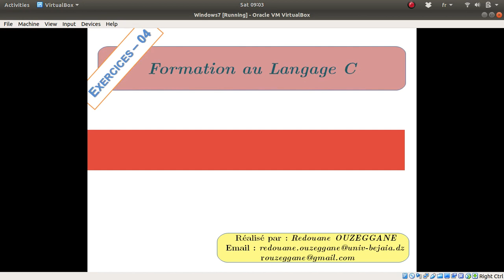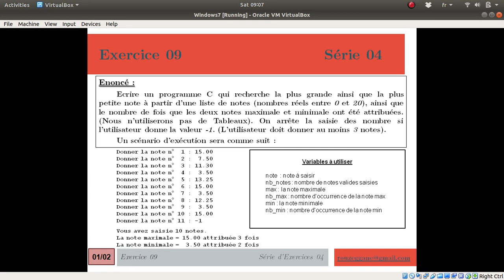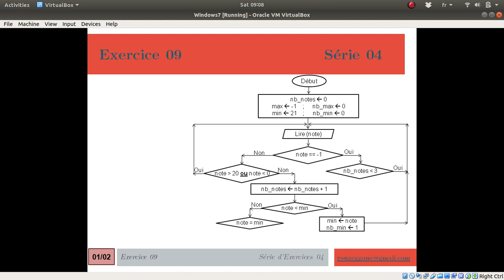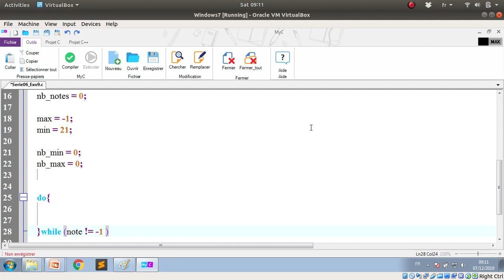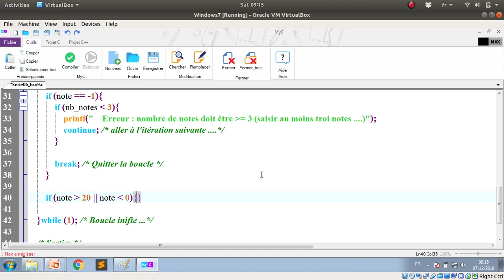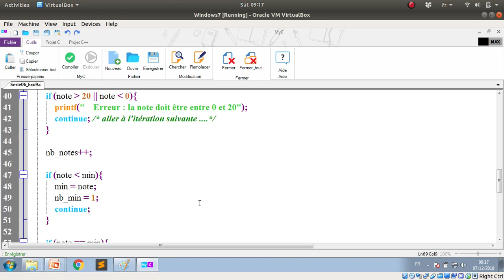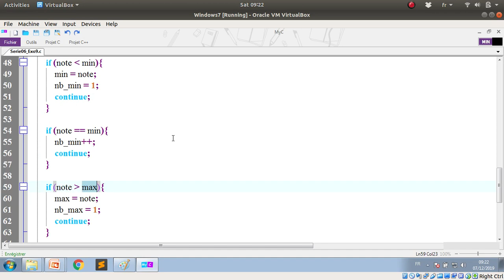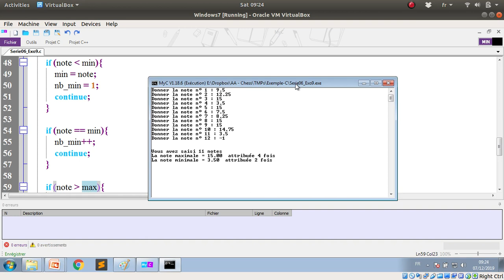Formation C - Série 04 - Exercice 09 - Recherche de Min & Max dans une série de notes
La recherche d'un ou de plusieurs nombres qui vérifissent des conditions, dans une série de valeurs numériques, généralement constitue un problème algorithmique de base. Souvent, il y a deux méthodes pour traiter cette série, soit en utilisant une seule variable pour stocker la valeur uniquement pour une itération, et on pert cette valeur afin d'enregistrer une autre valeur à l'itération suivante, ou bien en utilisant les tableaux (vecteur) afin d'enregistrer une liste de nombres.

Vu que le cours de tableau n'a pas été réalisé, nous allons utiliser la première méthode afin de résoudre l'exercice ci-dessous. En plus de la recherche de valeurs, nous allons voir aussi comment compter le nombre de répétition (c'est-à-dire le nombre d'occurence) d'un nombre dans cette série.

Enoncé :
  Ecrire un programme C qui recherche la plus grande ainsi que la plus petite note à partir d’une succession de notes (nombres réels entre 0 et 20), ainsi que le nombre de fois que les deux notes maximale et minimale ont été attribuées. (Nous utiliserons pas de Tableaux). On arrête la saisie des nombre si l’utilisateur donner la valeur -1.

    Vous avez saisi 10 notes.
    La note maximale = 15.00 attribuée 3 fois
    La note minimale =  3.50 attribuée 1 fois

if ... else ...

Thanks.